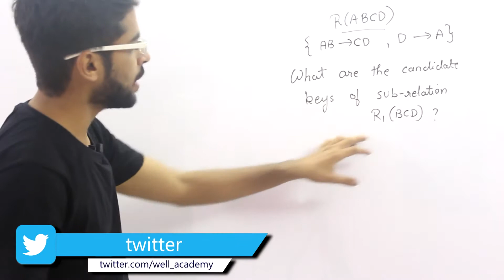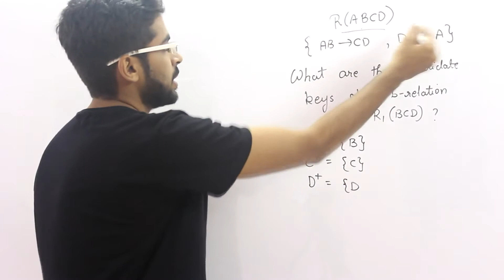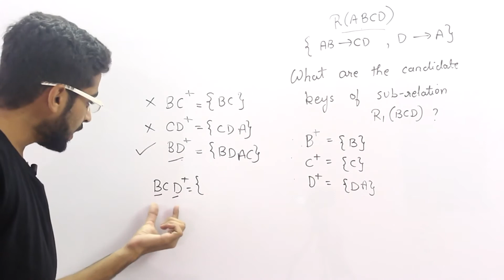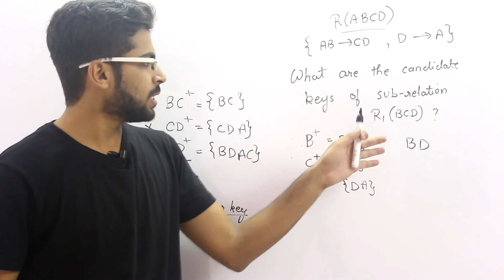candidate key in dbms in hindi | candidate key functional dependency | DBMS lectures in hindi | #38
in this video the example of finding candidate key is given. candidate key functional dependency is used.

here are the other videos of GATE-DBMS by well academy